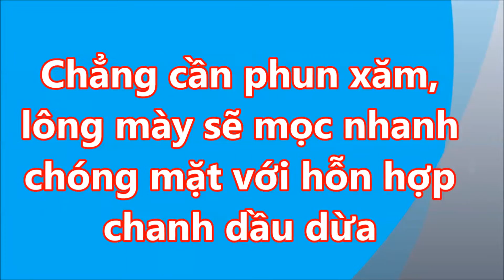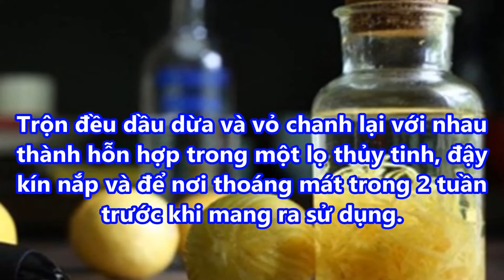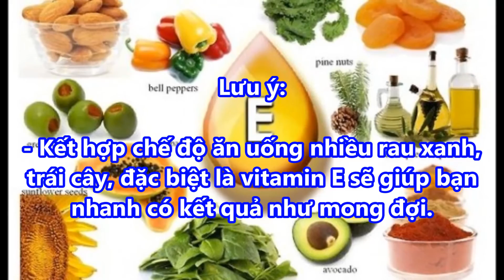Chẳng cần phun xăm, lông mày sẽ mọc nhanh chóng mặt với hỗn hợp chanh dầu dừa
Chẳng cần phun xăm, lông mày sẽ mọc nhanh chóng mặt với hỗn hợp chanh dầu dừa;Mẹo hay trị viêm lợi, chảy máu chân răng hiệu quả không cần dùng thuốc ; tóc khô xơ, hư tổn sẽ hồi phục nhanh chóng nhờ công thức từ bơ tươi ; hết da đen thay bằng da trắng mà chưa hết 10 nghìn đồng ;